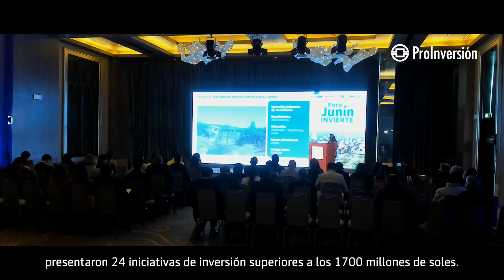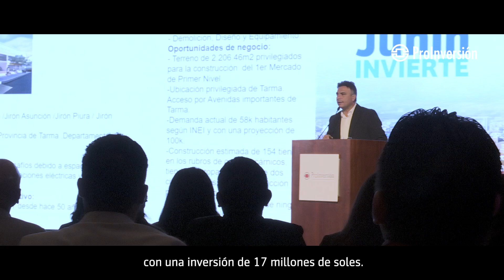Foro Junín Invierte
🚀 Impulsando la inversión privada en Junín. Durante el Foro Junín Invierte, organizado por PROINVERSIÓN, se presentaron proyectos identificados por el gobierno regional y municipalidades provinciales que podrían desarrollarse mediante el mecanismo de Asociación Público-Privada, Proyectos en Activos y Obras por Impuestos.
👉🏼 Conoce más sobre estas iniciativas.